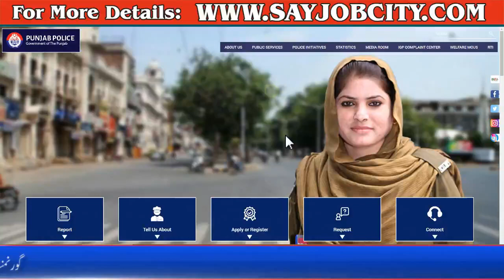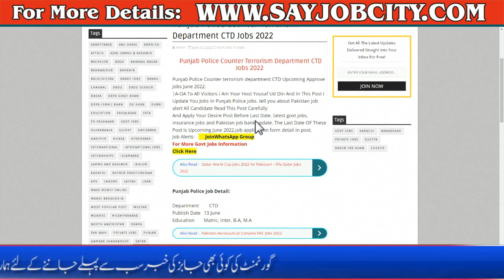Latest CTD Police Jobs 2022 - Police Jobs 2022 Online Application - CTD Police Jobs 2022 Last Date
ASF Jobs 2022 - ASF Jobs 2022 Advertisement - ASF New Jobs 2022 - Airport Security Force Jobs 2022

Airport Security Force ASF Jobs 2022 - How to Apply ASF Jobs 2022 - ASF Jobs 2022 - Govt Jobs 2022